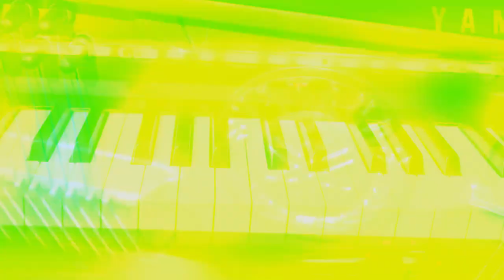HOT SALE: Piano Cơ Yamaha U1H Giảm Giá Cực Sốc Tại Minh Phụng Music!!!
Đàn piano U1H thuộc dòng sản phẩm U-series của Yamaha. Đàn piano cơ Yamaha U1H là một trong những dòng sản phẩm piano cũ bán chạy nhất thị trường hiện nay. Đàn piano Yamaha U1H luôn là sự lựa chọn hàng đầu của người dùng Việt Nam bởi U1H sở hữu chất âm đặc trưng của Yamaha với tiếng âm cao long lanh, âm bass rền vang mạnh mẽ và đặc biệt là thiết kế đẹp.
🎼 Bên cạnh đó, đàn piano cũ Yamaha U1H thuyết phục người chơi bởi mức giá hợp lý. Nếu bạn là người chơi đam mê piano nhưng có tài chính hạn hẹp thì Piano Yamaha U1H xứng đáng là sự lựa chọn hợp lý.

😍 Hệ thống cửa hàng:
Showroom 1 : 347 ĐIỆN BIÊN PHỦ, PHƯỜNG 4, QUẬN 3, TPHCM
Showroom 2 : 98 BÀNH VĂN TRÂN, PHƯỜNG 7, TÂN BÌNH, TPHCM
Showroom 3: 56/7 TÂN THỚI NHẤT 17, PHƯỜNG TÂN THỚI NHẤT, QUẬN 12, TPHCM

🍿 Link Facebook :
Fanpage : minhphungmusic